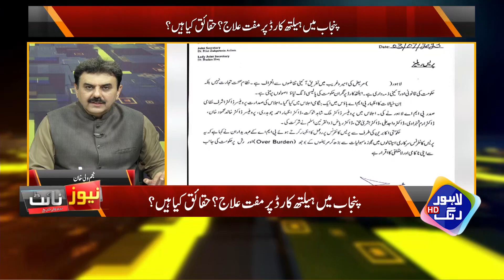Sehat Card Main Arbon Rupay Ki Corruption Kesy Hoi?? | News Night | 3 July 2023 | Lahore Rang